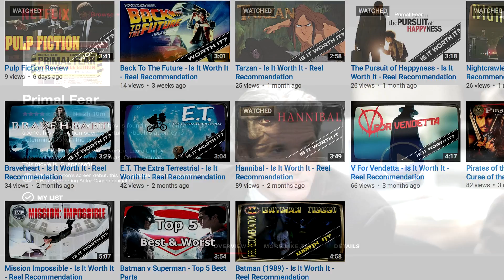The Usual Suspects Review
Unable to go to theaters? Don't like what's playing? Can't decide what to watch at home?  Watch our Reel Recommendation of "The Usual Suspects" (1995) and see if it's worth watching. Comment what movie you're watching this weekend below.

 Keep it Reel with us:

John Potito (Host/Writer)

Courtney Koch (Filming/Editing)